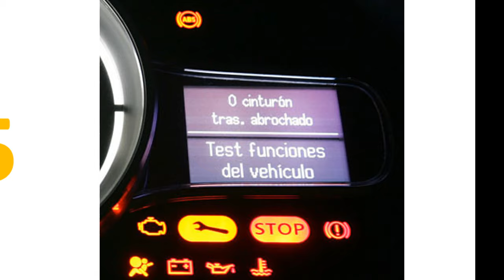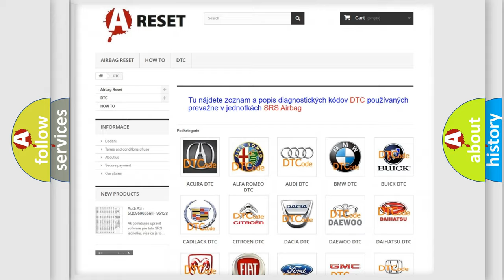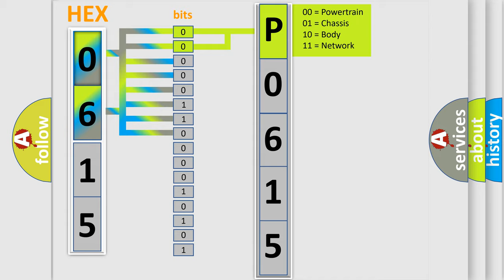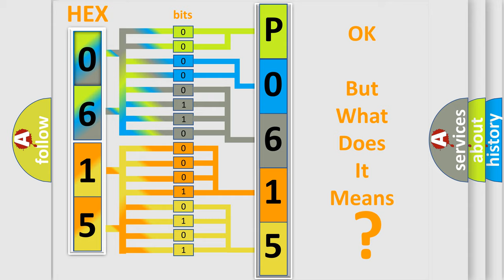DTC Hummer P0615-01 Short Explanation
Contents:
0:21 Basic DTC analysis according to OBD2 protocol standard.
1:48 Insight into programming
2:58 A diagnostically understandable description of the Diagnostic Trouble Code
3:05 Basic error definition

Make:
HUMMER
Code:
P0615 01
Definition:
Gate Motor Circuit Short to Battery
Cause:
This DTC sets when the LTM detects a short to battery in the power liftgate motor circuit(s).